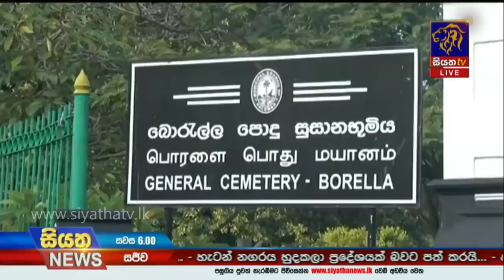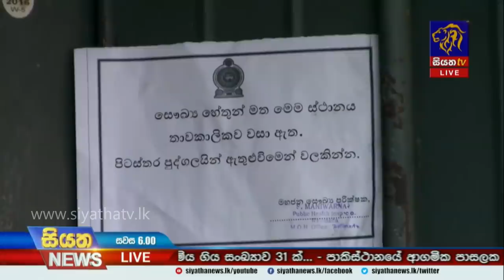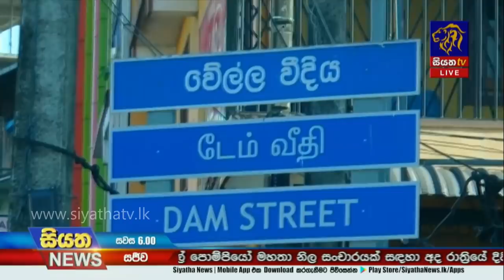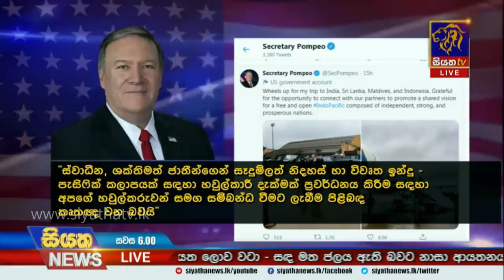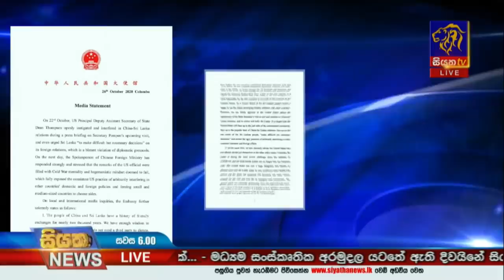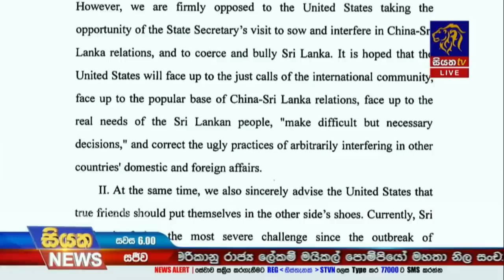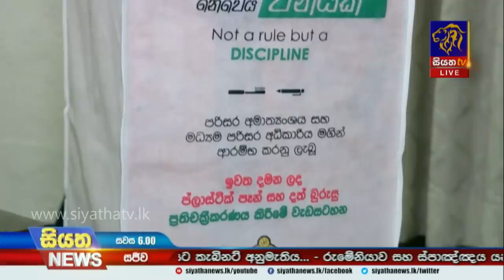Siyatha News | 06.00 PM | 27 - 10 - 2020